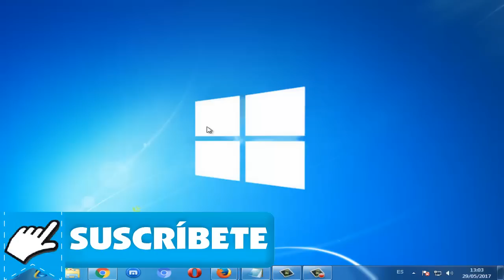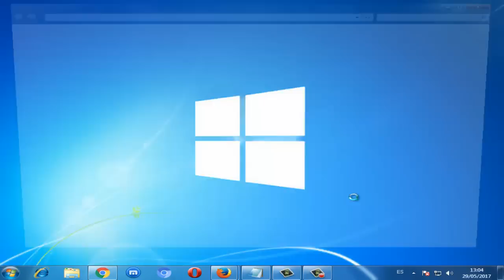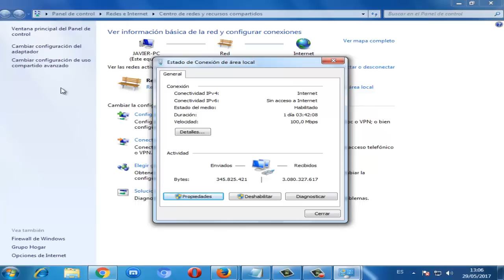Error de YOUTUBE "Se ha producido un Error Inténtelo mas Tarde" Windows 10/8/7 I SOLUCIÓN 2024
En este video tutorial vamos a reparar error "Se ha producido un Error Inténtelo mas tarde" solución de una manera rápida y efectiva.

Videos Recomendados
💛 Como ACELERAR Celular